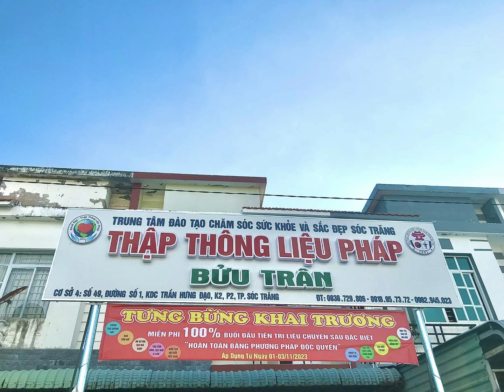KHAI TRƯƠNG CƠ SỞ 5 THẬP THÔNG LIỆU PHÁP BỬU TRÂN TẠI THÀNH PHỐ SÓC TRĂNG VÀO NGÀY 1/11/2023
TƯNG BỪNG KHAI TRƯƠNG CƠ SỞ 5 CHUỖI KHỎE ĐẸP THẬP THÔNG LIỆU PHÁP BỬU TRÂN TẠI THÀNH PHỐ SÓC TRĂNG
🎉🎊🎉Trung Tâm đã sẵn sàng để mang những đIều tuyệt vời đến mọi người gần xa!
 ❤Trân trọng kính mời các ông bà, cô bác, anh chị em đồng nghiệp, các bạn bè gần xa, các em học viên, các khách hàng thân thiết hãy tới tham dự chung vui với chúng tôi buổi khai trương cơ sở 5:
❤ T𝐇Ờ𝐈 𝐆I𝐀N:
       Lúc 9h ngày 01/11/2023
❤ ĐỊ𝐀 ĐI𝐄̂̉M:
       Số 49 Đường số 1 , KDC Trần Hưng Đạo , K2 , P2 ,TP. Sóc Trăng
❤ Trung tâm muốn trao giá trị tới quý khách quà tặng đặc biệt nhân dịp khai trương là các dịch vụ độc đáo của phương pháp KHỎE ĐẸP THẬP THÔNG LIỆU PHÁP:
- Nâng mũi đẹp tự nhiên, tạo đôi mắt to đẹp long lanh.
- Chỉnh hàm, chỉnh răng hô móm.
- Hạ gò má, xoá rãnh cười.
- Thon gọn cằm, cằm Vline.
- Thái dương hõm, tạo má baby.
- Chỉnh mặt lệch, cười méo miệng.
- Chỉnh vẹo cột sống, lưng gù còng.
- Chỉnh bàn chân bẹt, chân vòng kiềng.
- Trị thoát vị đĩa đệm, đau thần kinh toạ.
- Đau cổ vai gáy, rối loạn tiền đình.
❗️Cam kết:
Không xâm lấn - không phẫu thuật - hiệu quả ngay lần đầu tiên.
 ❤❤  Trung tâm chúng tôi sẽ dành trọn năm ngày 01,02,03,04,05/11/2023 để giúp quý khách đón nhận được những điều tưởng chừng như không có thật, để quý khách thấy rằng xung quanh ta có rất nhiều điều kỳ diệu mà chỉ cần đưa tay ra là đón được ngay, chúng ta sẽ cùng nhau nhân lên niềm vui bất tận này để cuộc sống luôn được vui, khỏe, đẹp & hạnh phúc viên mãn.
 ☎ Vui lòng đặt lịch với BTC để được đón nhận MÓN QUÀ KỲ DIỆU MÀ CUỘC SỐNG BAN TẶNG CHO CON NGƯỜI.
    Bửu Trân 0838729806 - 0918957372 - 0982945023
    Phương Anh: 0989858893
 ❤ Rất vui được đón tiếp quý khách!
 Sự hiện diện của quý khách là niềm vui rất lớn đối với chúng tôi!
   GIÁM ĐỐC TRUNG TÂM ĐÀO TẠO CSSK & SẮC ĐẸP KHỎE ĐẸP THẬP THÔNG LIỆU PHÁP.
Chủ nhiệm VPTS ĐÀO TẠO TRƯỜNG TC Y DƯỢC TUỆ TĨNH HÀ NÔI - 96 LẠC TRUNG
         Trương Thị Hải Vân
 🏣TT ĐT Cssk & sắc đẹp Khỏe Đẹp Thập Thông Liệu Pháp - VPTS đào tạo Trường TC Y Dược Tuệ Tĩnh HN. Chuyên đào tạo và trị liệu nắn chỉnh làm đẹp khuôn mặt và toàn thân bằng tay, trị liệu đau đầu, mất ngủ, đau cổ vai gáy, đau lưng, thoát vị đĩa đệm, thần kinh tọa...
🏠 CS1: Số 96 Lạc Trung - Quận Hai Bà Trưng - Hà Nội.
⏰8h30-20h30 hàng ngày
🏠 CS2: Số 38 Bàu Cát 8 - Phường 11 - Quận Tân Bình - Hồ Chí Minh.
📞 Thủy Cúc 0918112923 - Mỹ Thanh 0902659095 - Sơn Long 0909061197
⏰8h30-20h30 hàng ngày
🏠CS3 : Số 42 Thôn Đa Chất (đường xuống chùa) - Xã Đại Xuyên - Phú Xuyên  - Hà Nội.
🏠CS4 : 42 đường số 2, KDC 19-8, Đông Hòa, Dĩ An, Bình Dương (cách Siêu thị Go! 100m hướng QL 1K)
🏠CS5: Số 49 , Đường số 1 , KDC Trần Hưng Đạo , K2 , P2 , TP. Sóc Trăng
🏠CS6: số 27 ngõ 60 Đường Thanh Niên, KDC Lưu Thượng 1 - Phường Hiệp An - Thị Xã Kinh Môn - TP Hải Dương